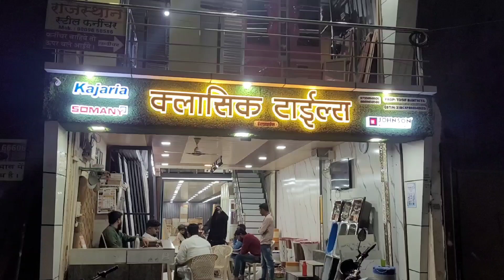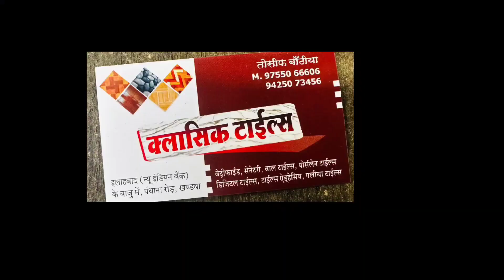धनगांव थाना प्रभारी ने मुखबिर की सूचना पर सट्टा लिखते युवक को पकड़ा,केस दर्ज